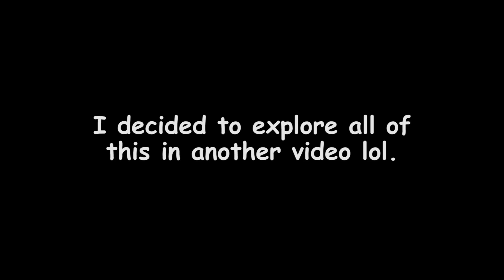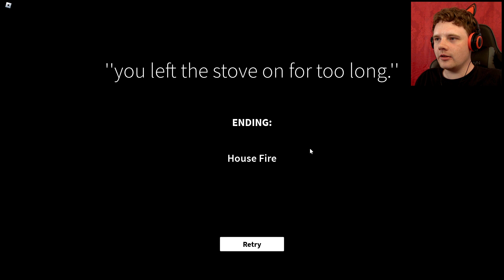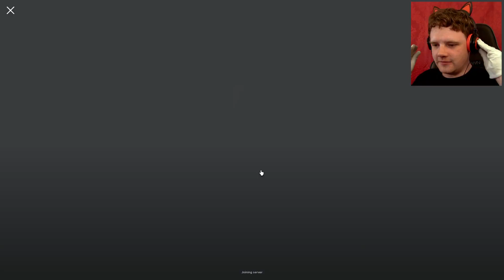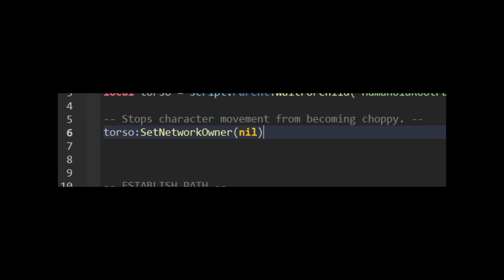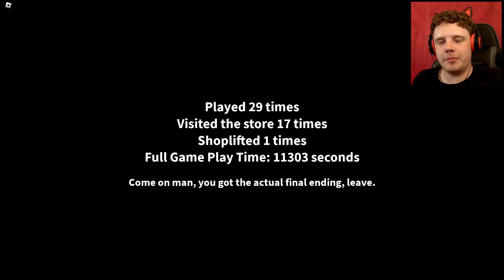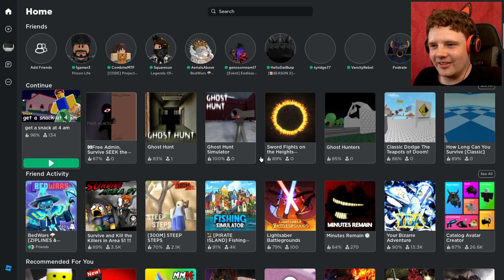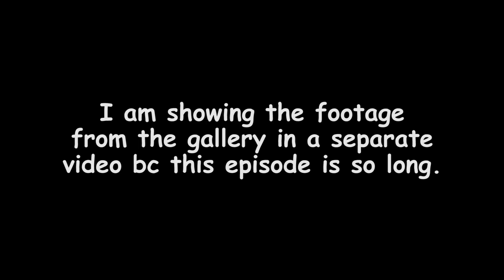Fixing the Universe at 4AM (Roblox)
In this dramatic conclusion to the GASA4 series, we are doing much, MUCH more than just getting a snack at 4AM.  It is now revealed that our previous outings have been slowly dismantling the universe as we know it, and now, it falls on us to find a solution!

👍 Click like for me if you enjoyed this video.
💬 Be sure to tell me what your favorite part of this video was down in the comments section.